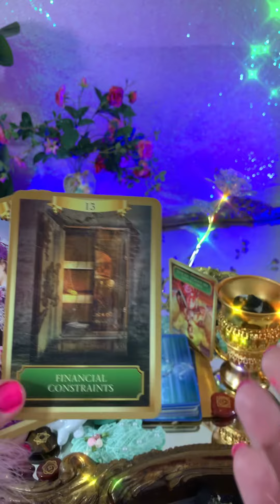Manipulator in You Midst! Good Morning 🌞 Goddess! [Ep 10]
Good Morning Goddess Live Stream. I do all 12 signs Daily short video live.
Enchanted Mirror Tarot

Good Morning Goddess Live Stream. 7 a.m. Eastern Standard Live.
✨I begin with All 12 signs Daily Short Tarot Card Live!
✨I Then Communicate With The Goddess through a Chosen Deck Every Morning Until I feel like stopping.
✨My Birthday is February 21
✨You Must ask the Goddess to Answer you question Not Me. We are working with Goddess Lakshmi and Goddess Venus. I DO NOT ANSWER QUESTIONS EVER! I am a Channel for the Goddess to come through.

✨This is my Link Tree to Find ALL of my Links in One place.✨

🔮Connecting with ✨Dark Side✨ using Zombie Tarot

This is a traditional Romney Spread. I discuss Career Tarot Reading, Love, Tarot reading, future perditions, general life tarot reading. YOUR TIME IS COMING! BEST YEAR EVER! month ahead. I filmed this daily tarot reading today. This is daily pick a card filmed today. Who will Aries marry? Who will be Aries Next relationship? Who will be Aries future husband? Who will be Aries future wife? Who will be Aries future spouse?
🔮 My Video about  January 2021 Pick a Card Tarot ! Relaxing Asmr Tarot video I made explaining life ✨